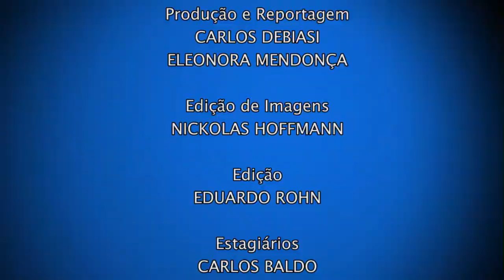Cine Federal | Colors (28/10/17)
O Festival Colors: cinema+diversidade começa nesta quarta-feira (01) em Curitiba! São diversas produções audiovisuais que abordam as diversidades sexual e de gênero.

Conversamos com a diretora artística do evento, Camila Macedo, e a produtora, Isabele Orengo, no Cine Federal desta semana!